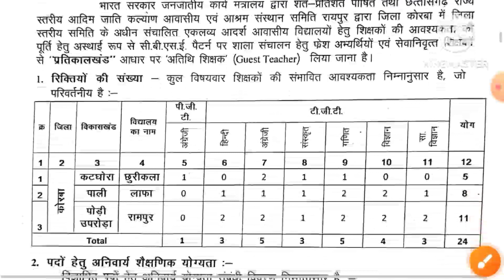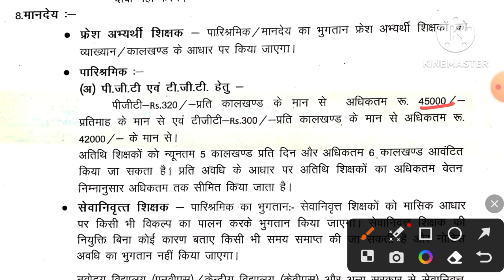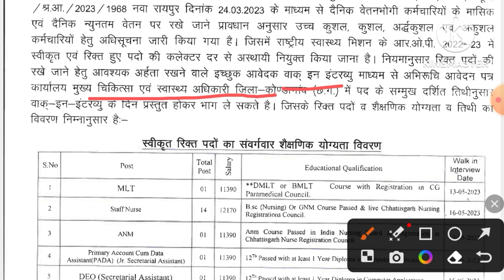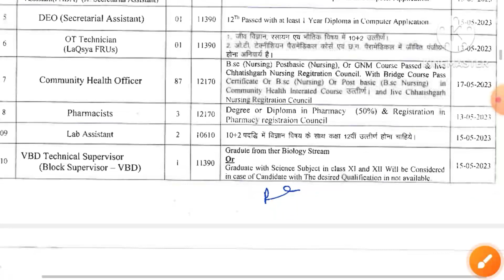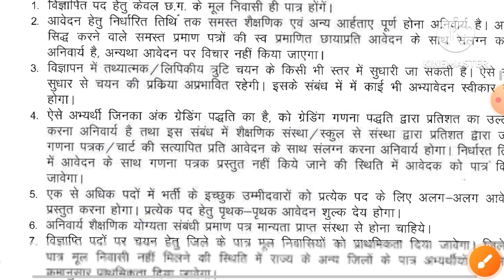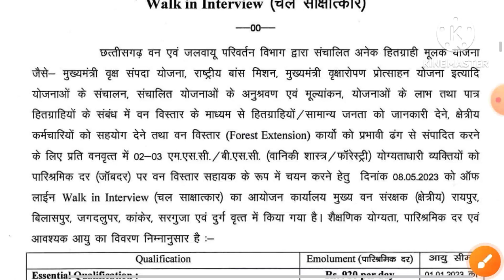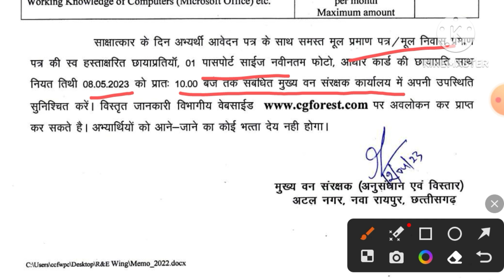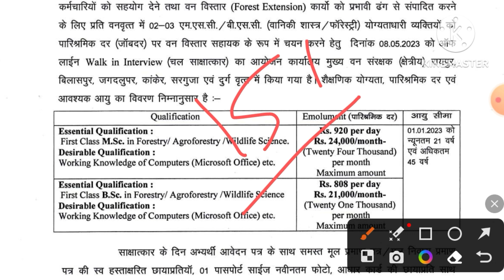शिक्षा विभाग भर्ती 2023 | स्वास्थ्य विभाग भर्ती | वन विभाग भर्ती | cg latest job vacancy | tgt pgt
cg new job vacancy notification out 2023